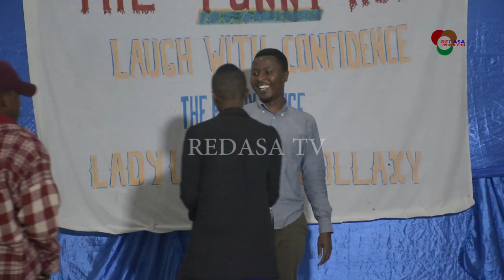KWA MARA YA KWANZA THE FUNNY HOUSE WAANZISHA COMEDY NIGHT ARUSHA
Lough with confidence